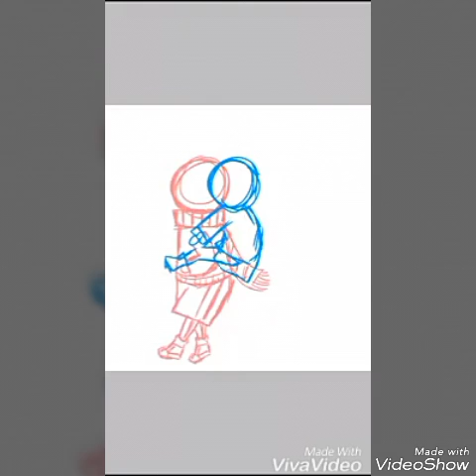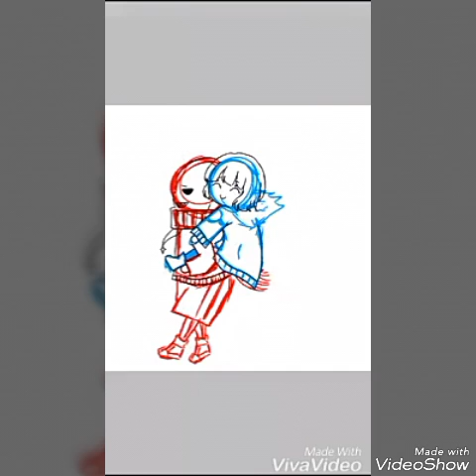Sans X Frisk [ Speedpaint ] Love you